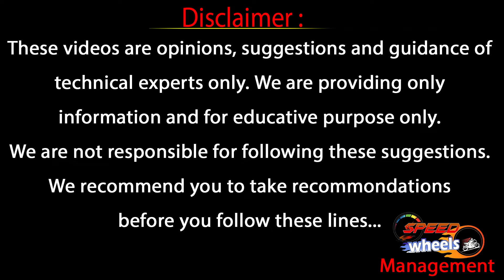Grand Vitara 2022 Full Details | Minister Srinivas Goud Open Grand Vitara 2022 New Car | SpeedWheels